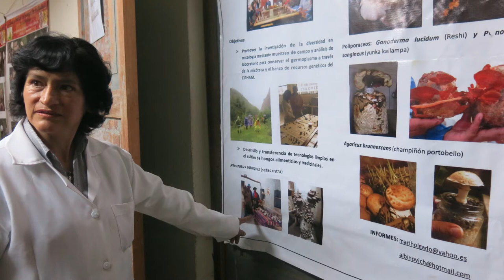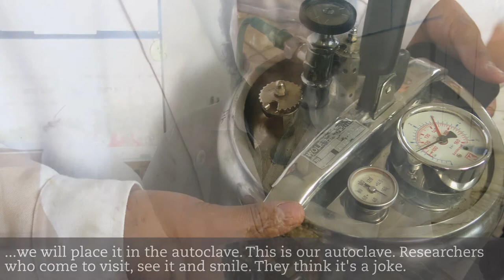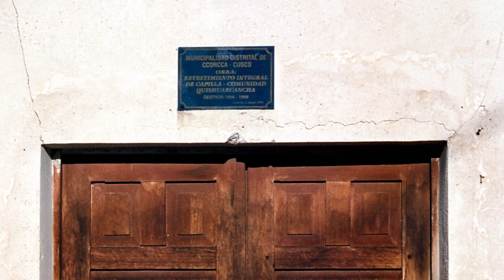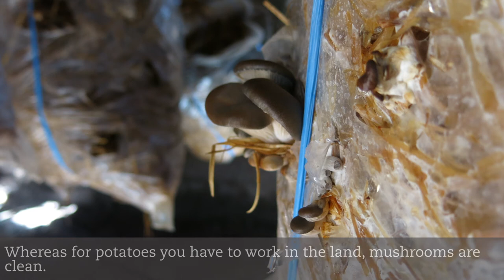Taking Peruvian mushrooms from lab to village